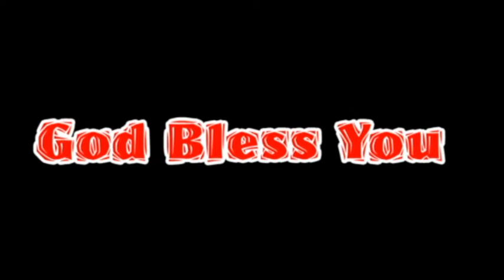OLIVA TV moshay MASSAGE -1